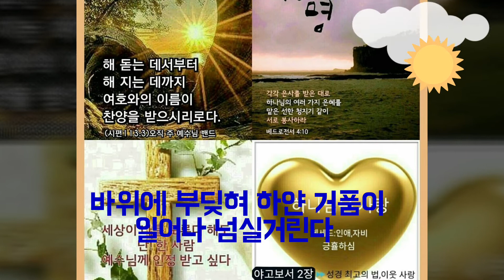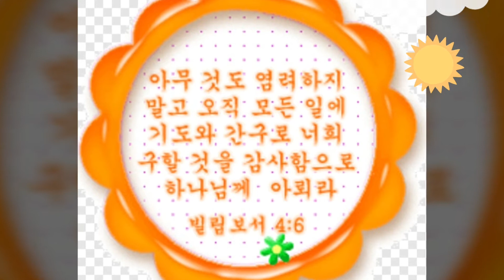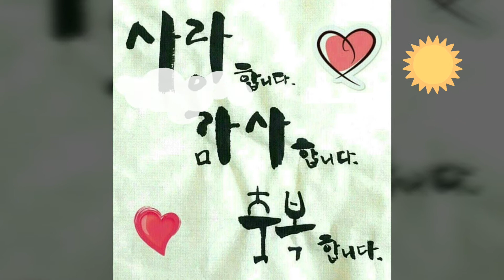눈물의 의미(성시, 아침묵상)하나님의 마음 심영주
하나님의 자녀라는 것이 너무 기쁘고 감사해 눈물이 흘러내립니다.